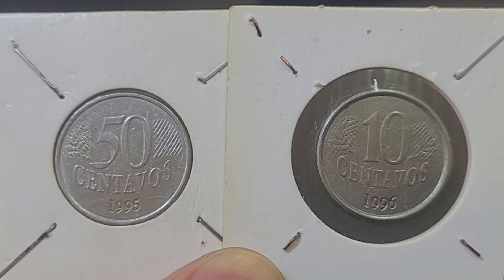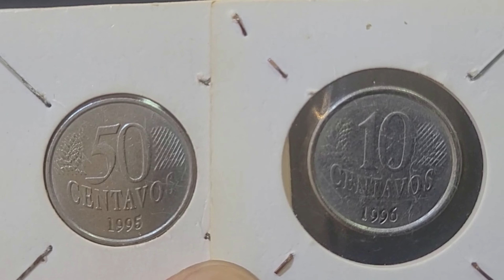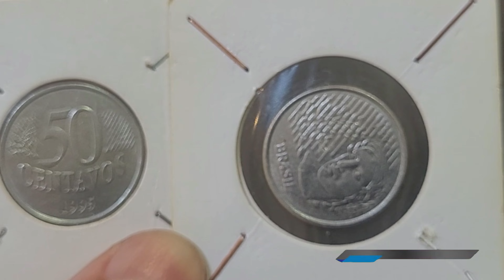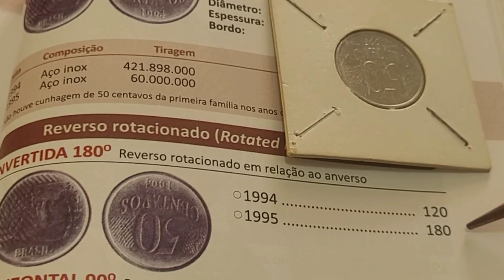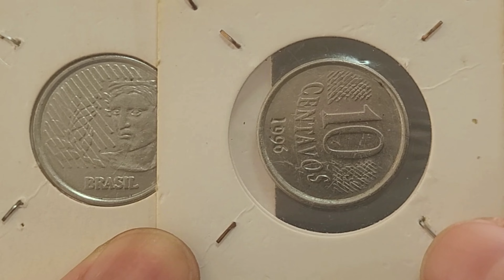💫 Moedas valiosas de 10 centavos 1996 e 50 centavos 1995 com detalhe diferenciado que vale ouro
O vídeo💫 Moedas valiosas de 10 centavos 1996 e 50 centavos 1995 com detalhe diferenciado que vale ouro, apresenta a moeda de 10 centavos 1996 e a 50 centavos 1995 que agregam bons valores para colecionadores e que é muito procurada na numismática.💫 Moedas valiosas de 10 centavos 1996 e 50 centavos 1995 com detalhe diferenciado que vale ouro, vamos apresentar a moeda com o erro de cunhagem reverso horizontal e reverso invertido muita valiosa na numismática devido ao erro de cunhagem.. Fica a dica quem tem se deu bem confira as suas moedas a numismática além de ser um hobby é um bom investimento, sejam bem-vindos e bem-vindas ao universo mágico da numismática no canal Wellington Novos Colecionadores. familyfriends moedasvaliosas 3moedasraras

- 4 CÉDULAS 2 REAIS MAIS VALIOSAS E RARAS - 940,OO REAIS  CÉDULA DZ / NOTA DH  / CÉDULA CJ / NOTA FA